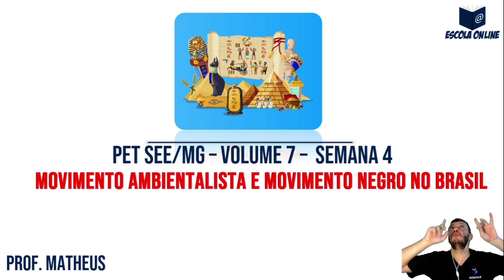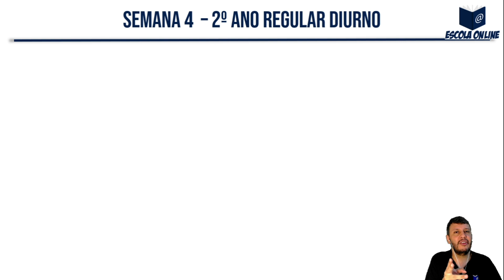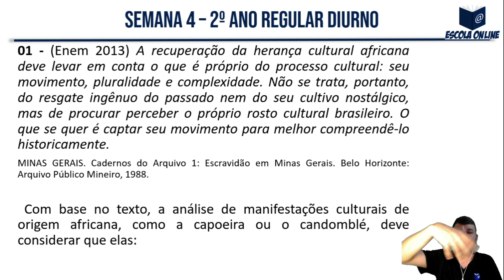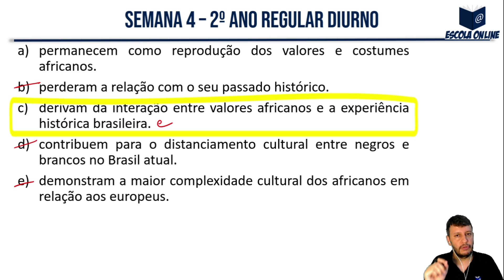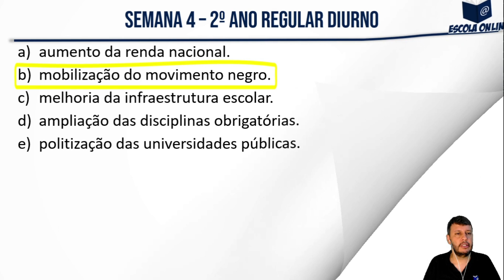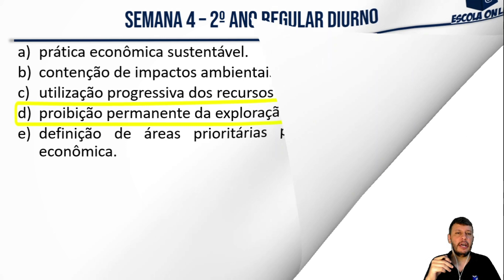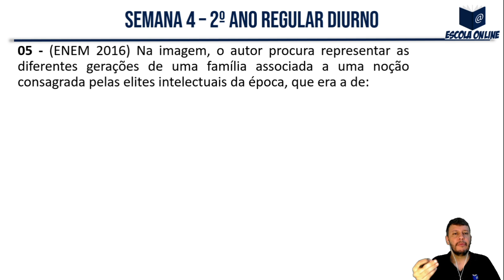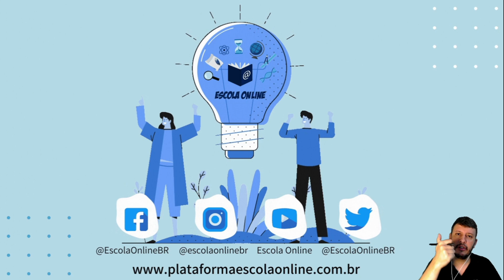Resolução das atividades do PET SEE/MG 2º ano EM | Volume 7 | Semana 4 | História | Prof. Matheus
Olá! Neste vídeo eu resolvo as atividades de História do 2º ano do Ensino Médio Regular - Apostila do Plano de Estudo Tutorado - Regime de estudo não presencial - Volume 07 - Semana 04.